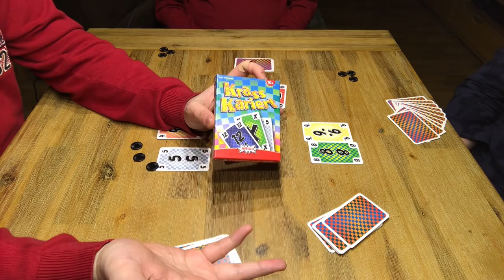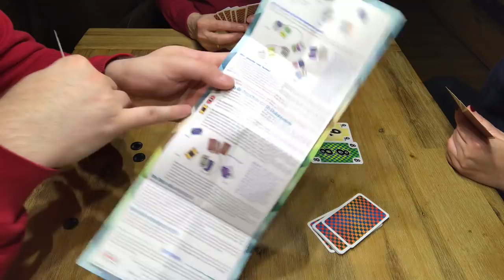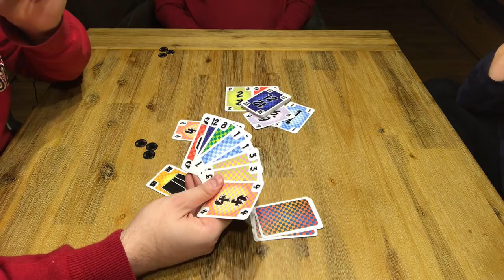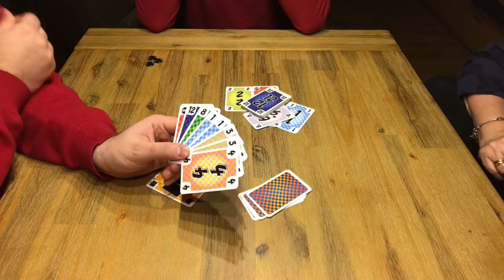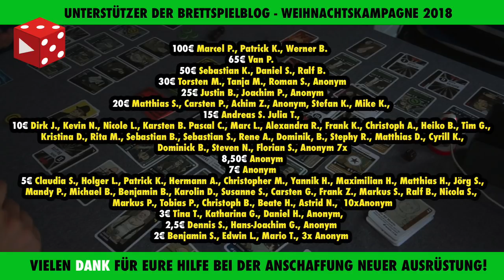Krass Kariert ∙ Katja Stremmel / Amigo 2018 - Demo Runde mit der Family